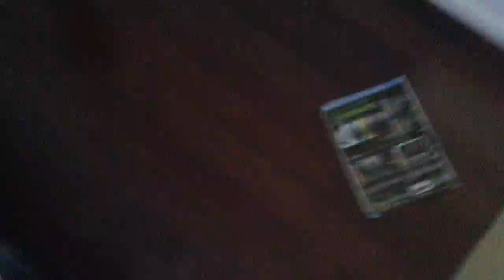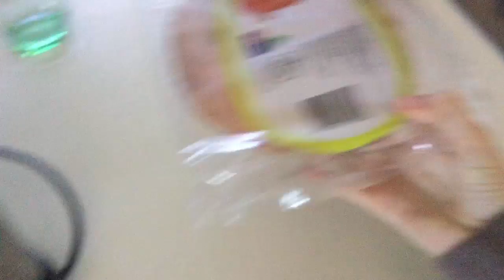Toaster Reveal & Vlog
☾ Open for candy ☽  I hope you guys enjoyed this little vlog with me in my poofy pug onesie! And my birds Polly and oreo and my puppy bonnie! oh and my toaster..

→ Nerds in the video - 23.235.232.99:28211

→ Infooooo
Mic: Logitech
Recorder: Camtasia Studio 8 / fraps
Editor: Camtasia Studio 8
Computer: Toshiba ( I forget what model )